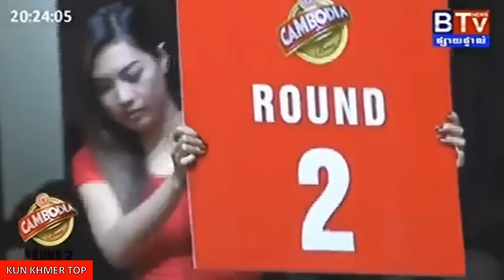Thea Nureach vs Phet Namek(thai), Khmer Boxing BTV 16 Mar 2017, Kun Khmer vs Muay Thai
kun khmer boxing, kun khmer video, muay thai, international boxing, kun khmer daily, kickboxing,